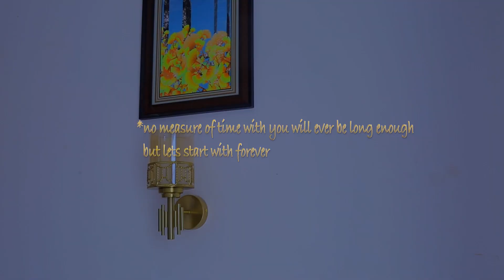Bernice * Jeremiah love story 17-12-2022 -machakos county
"thank you for standing by me when i couldnt stand straight,you help me up and provided a shoulder i will love you for the rest of my days"says Jeremiah